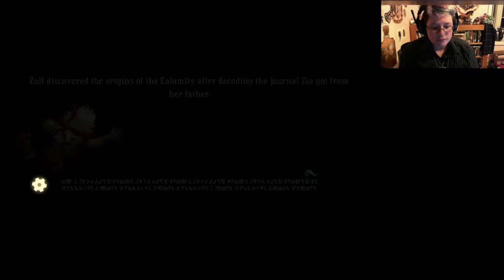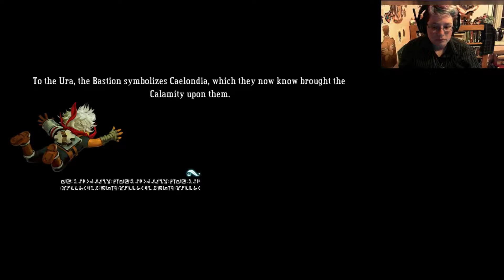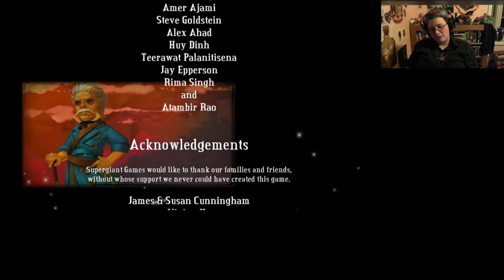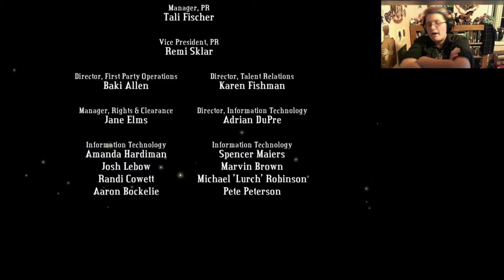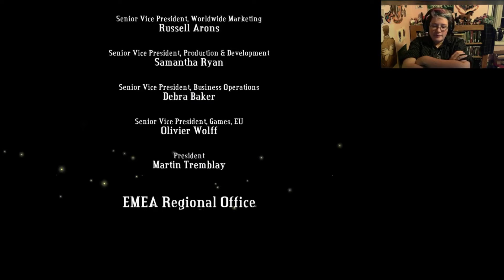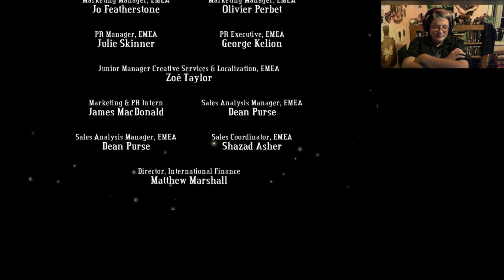Let's Play Bastion part Final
Video from my lets play of Bastion.

Catch me live every monday 11pm-2am /wednessday 1pm-3am /friday 11pm-2am PST*

*subject to change due to work schedule changes.